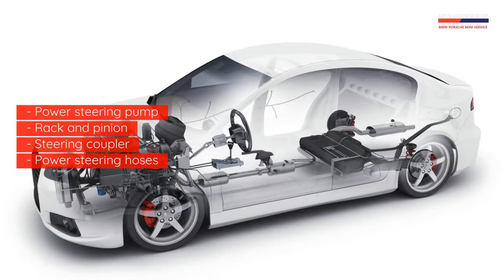Is It Safe To Drive Your Mini Cooper With A Faulty Power Steering Pump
Power steering system failure due to a malfunctioning pump can put your safety in jeopardy. Therefore, if you’re suspecting that your Mini’s power steering pump is acting up, consider replacing it right away.